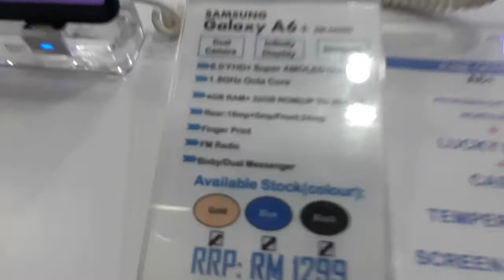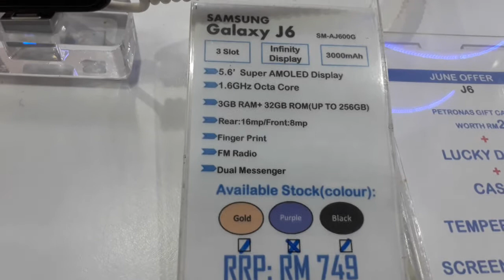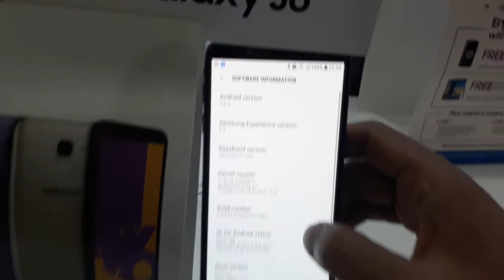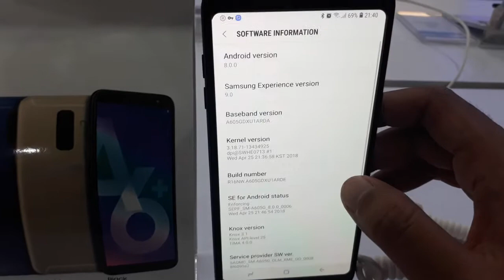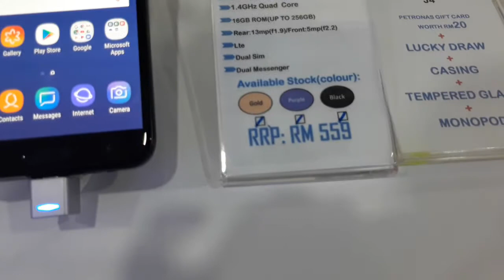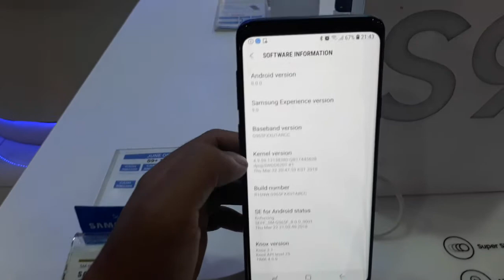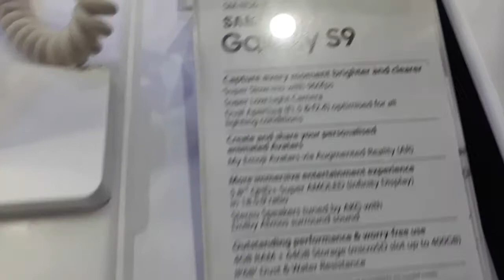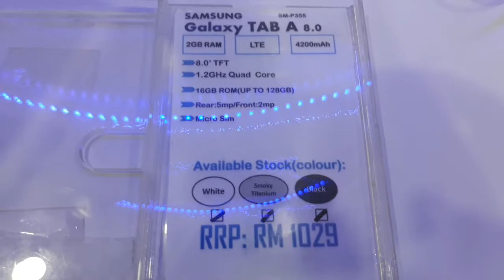Beli hp samsung A6+ langsung dikonternya/Malaysia